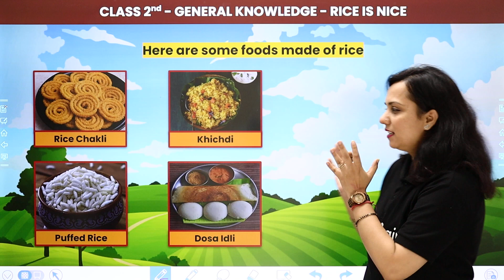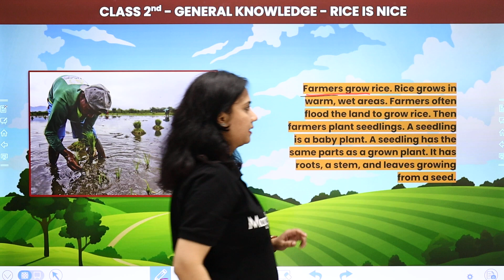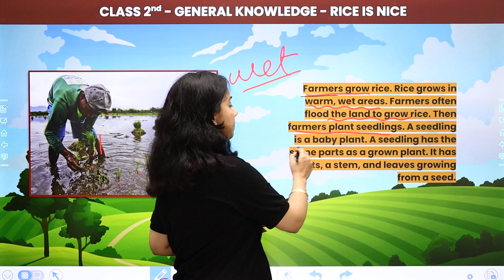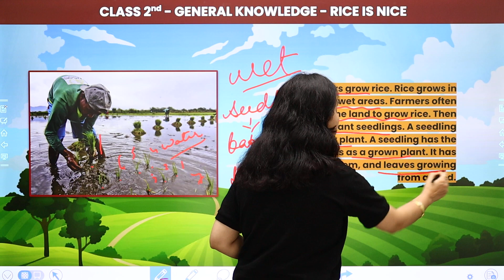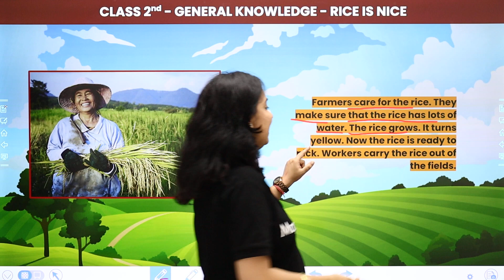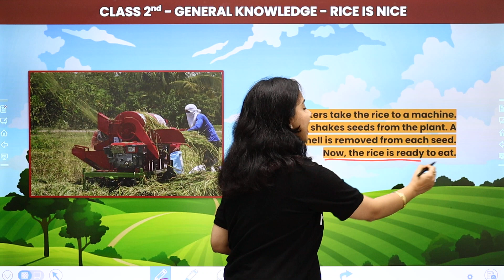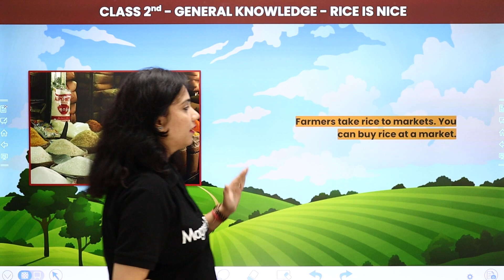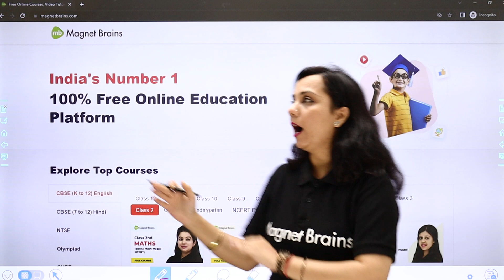Rice is Nice - Explanation | Class 2 General Knowledge | CBSE 2024-25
✔️ Class: 2nd
✔️ Subject: General Knowledge/GK
✔️ Chapter: Rice is Nice
✔️ Topic Name: Rice is Nice - Explanation
✔️ Topics Covered In This Video (By Shilpi Mam): Explanation Rice is Nice of class 2 General Knowledge have been discussed in this video.
00:00 Rice is Nice - Explanation
00:06 Rice is Nice
13:19 Website Overview

when was rice domesticated
class 2 gk book chapter 2
class 2 evs chapter question answer
class 2 evs question answer
history of rice chapter 2
the original home of rice is
earliest evidence of rice cultivation in india
how is rice produced